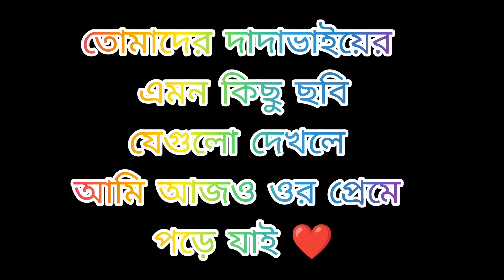তোমার এই ছবিগুলো দেখে আমি আজও প্রেমে পড়ে যাই...…....